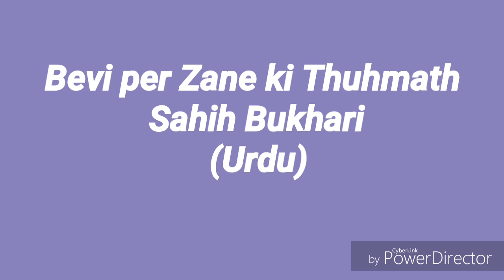Sahih Bukhari, bevi per zana ki thuhmath (Urdu).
Sahih Bukhari, Tafseer Qur'an ke beyan main.  Baab 44, hadith 1757. Book 2